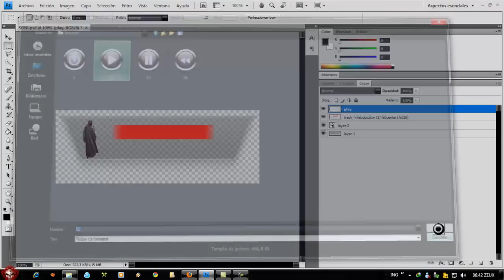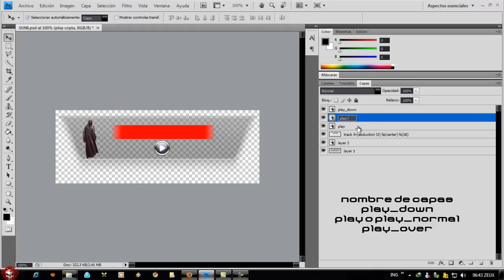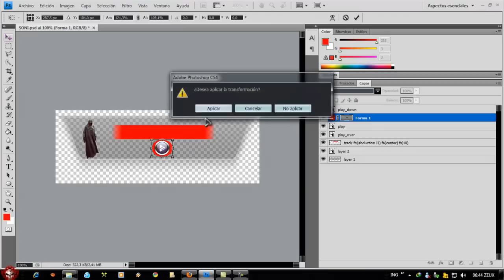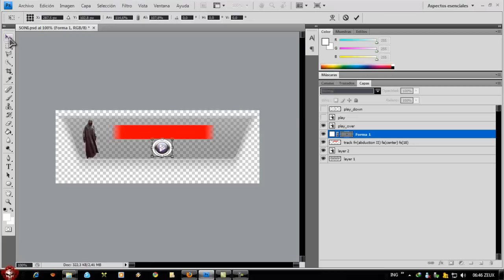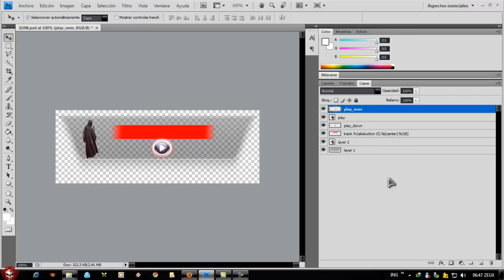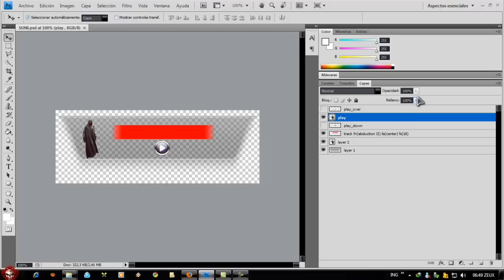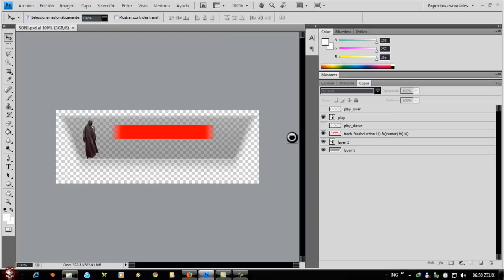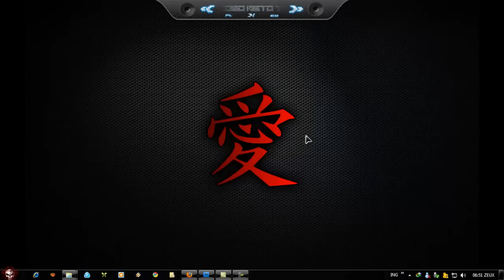ANIMACIONES PARA XION REPRODUCTOR PART. 2 BY BASTERNTH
BUENO ESTA ES LA SEGUNDA PARTE DE COMO PONERLE ANIMACIONES A UN SKIN DE XION REPRODUCTOR..

COMENTEN...SALUDOSzzzzzz